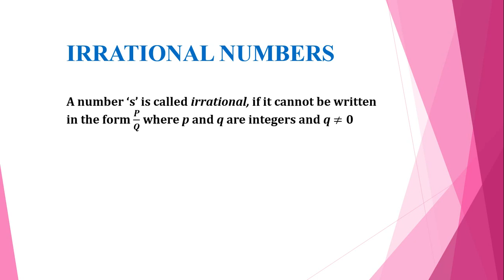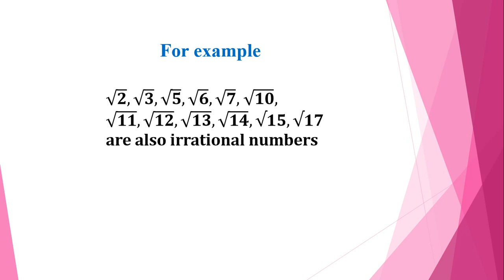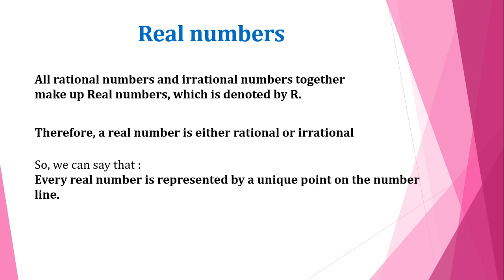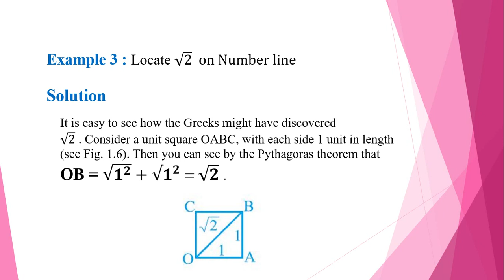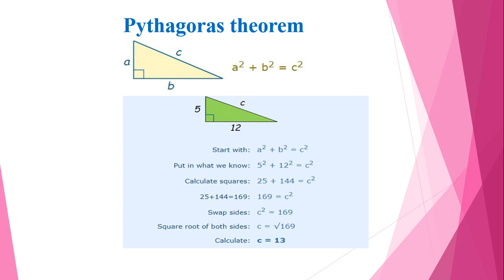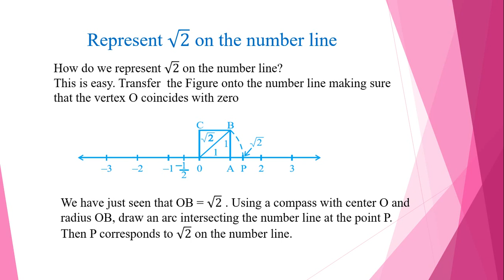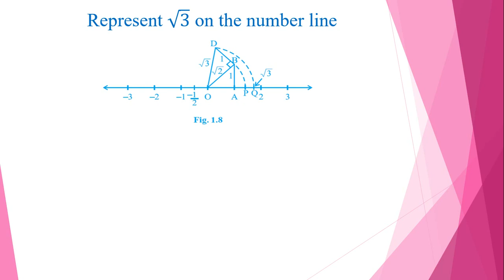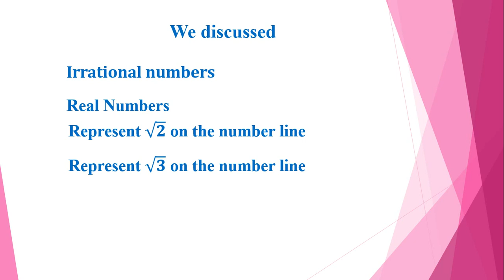NCERT MATHS CLASS 9 CHAPTER 1 PART 3 |NUMBER SYSTEM| MALAYALAM IRRATIONAL NUMBERS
IRRATIONAL NUMBERS
LOCATE IRRATIONAL NUMBERS ON NUMBRLINE